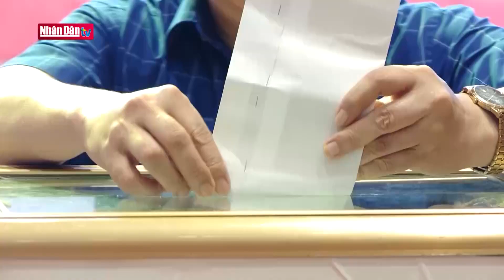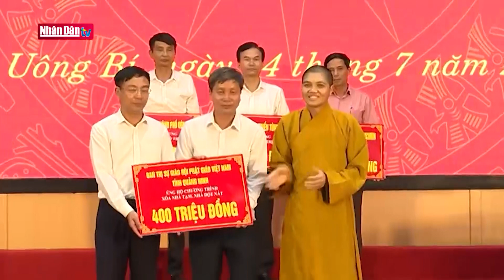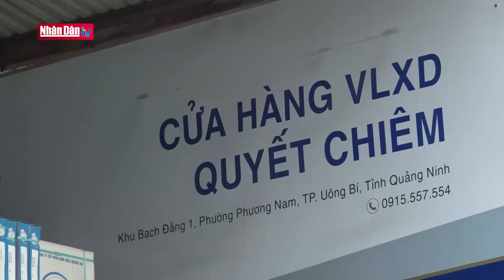Điểm sáng trong thực hiện chương trình xóa nhà tạm | Đảng với Dân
"Nâng cao hiệu quả đầu tư và chất lượng đời sống nhân dân" là chủ đề công tác năm 2023 của tỉnh Quảng Ninh. Cùng với đẩy mạnh phát triển kinh tế - xã hội, tỉnh Quảng Ninh luôn chú trọng đến công tác an sinh xã hội. Từ quan điểm đó, trong mỗi quyết sách, tỉnh đều hướng đến những tiêu chí cơ bản là quan tâm chăm cho đời sống người dân, không để ai bị bỏ lại phía sau. Xoá nhà ở tạm, nhà ở dột nát là chủ trương lớn, mang ý nghĩa nhân văn sâu sắc, tạo niềm tin “an cư lạc nghiệp”, tiếp thêm động lực cho người nghèo vươn lên trong cuộc sống, góp phần phát triển kinh tế - xã hội địa phương.

Thông điệp: Xóa nhà ở tạm là tiêu chí quan trọng để giảm nghèo bền vững và thực hiện các tiêu chí về xây dựng nông thôn kiểu mẫu, đô thị văn minh.